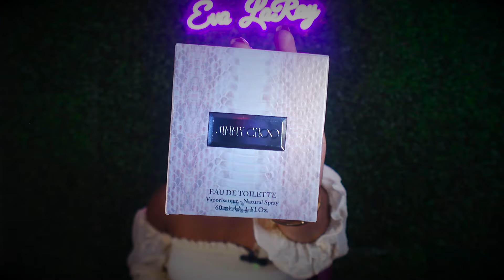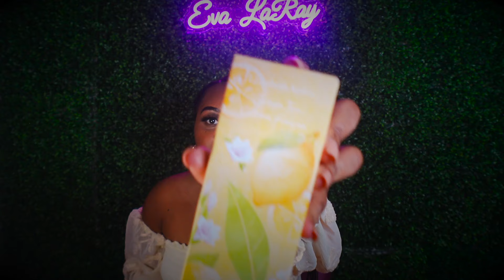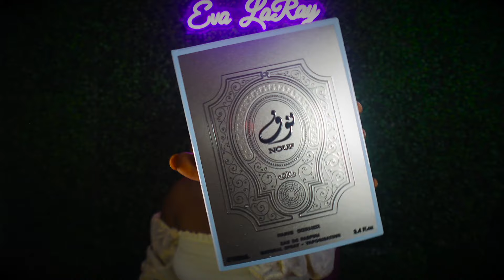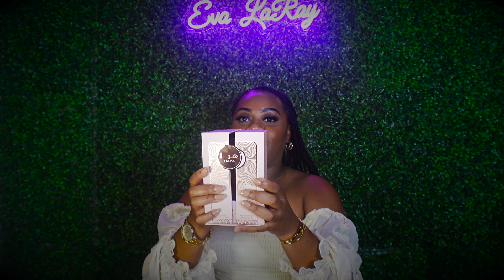THAT GIRL FRAGRANCES 2024 | MUST HAVES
Hi pookie!!! I know y’all want the tea on these perfumes. Let’s all get cracked like a glow stick 😉

Perfumes in this video:

Lattafa Mayar

Lattafa Tamima

Lattafa So Candid

Lattafa Haya